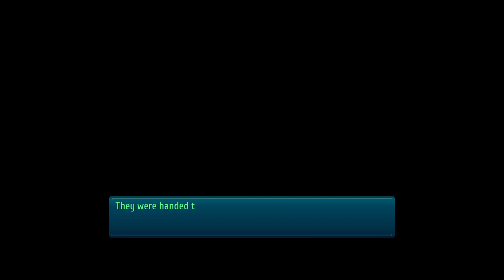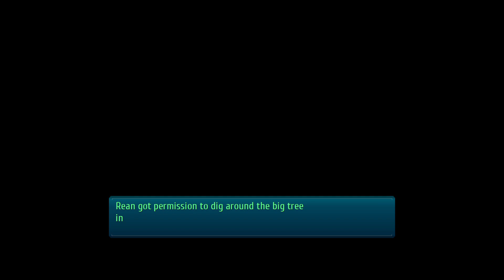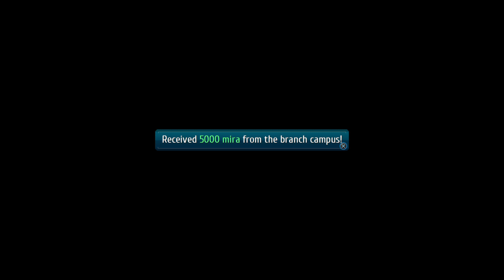Trails of Cold Steel 3 Episode 50: A Loving Gift Left Behind